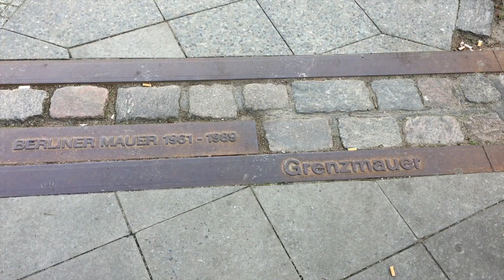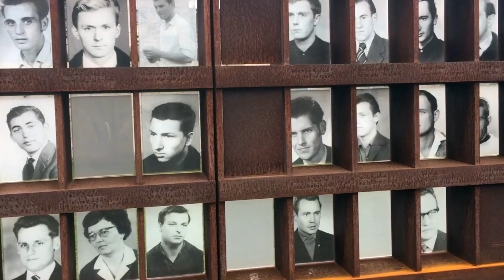The Best Year of Medical School (MS4) | Life of a Surgeon - Ep. 11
The last year of medical school is perhaps the best time during your medical training to go on vacation. In this VLOG, I share with you some of the highlights of my recent trips and travels.

I traveled to Hawaii, South Africa, and Orlando in 2017 before residency started – I’ve made memories in each location and honestly can’t wait to go back and visit them again at some point. I still have more travel planned at the end of the year and will be sharing that with the MSI Family. But for now, check out the VLOG to get an idea as to how much fun you can have traveling, even while in school.

Where should I go next? Where are you off to?